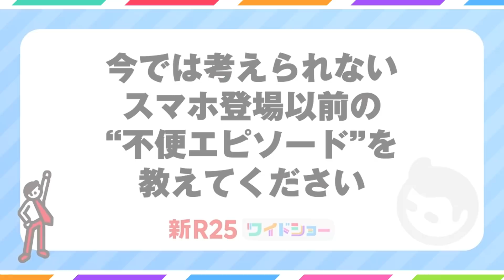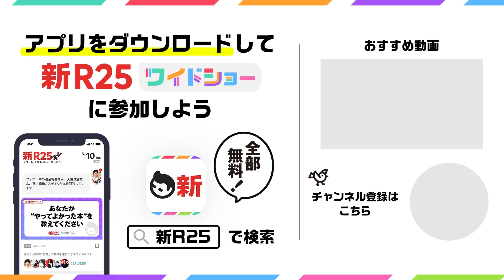メアドに彼氏のイニシャル、パケ死で高額請求… スマホがない時代のあるあるが懐かしすぎた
アプリをダウンロードして新R25ワイドショーに参加しよう